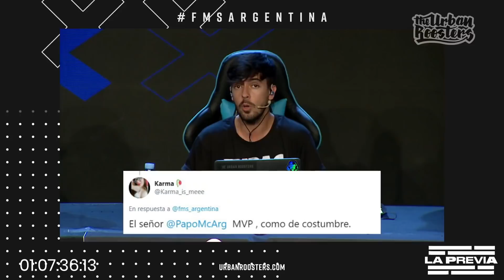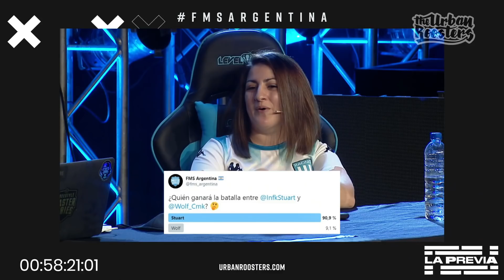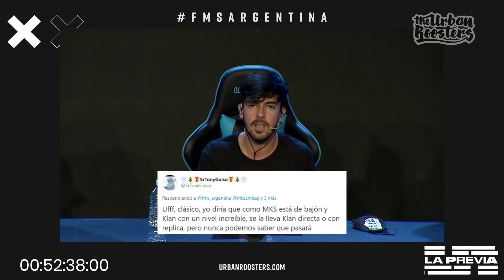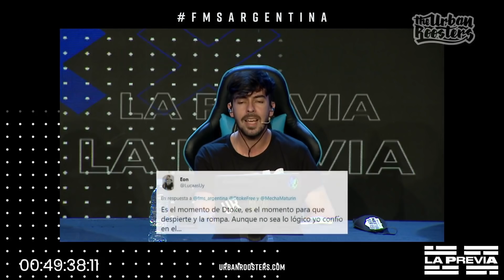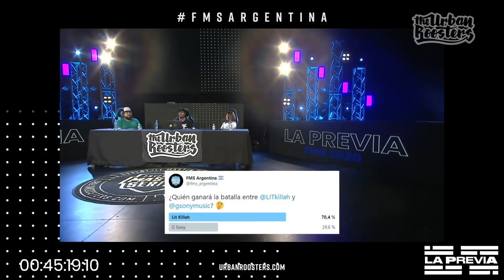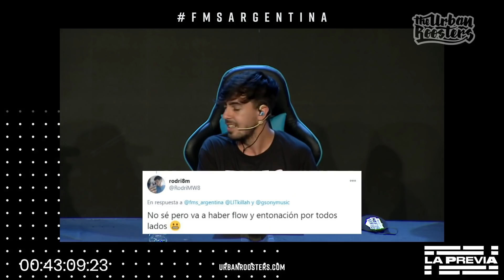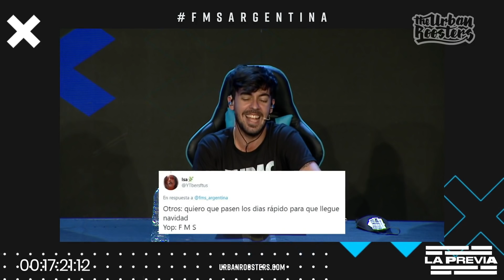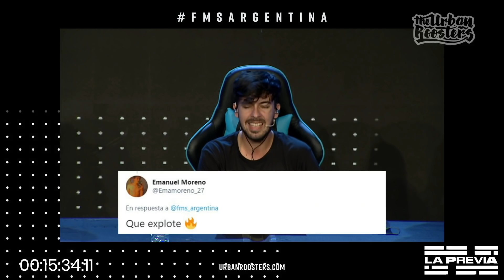LA PREVIA | FMSARGENTINA 2020 - Jornada 5 | Urban Roosters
La FMS Argentina siempre da la nota. Es la FMS de los récords y del show. Llena de espectáculo, nunca te vas a aburrir. Acompáñanos en la aventura de descubrir quién es el próximo campeón de la FMS a la que todo el mundo mira.